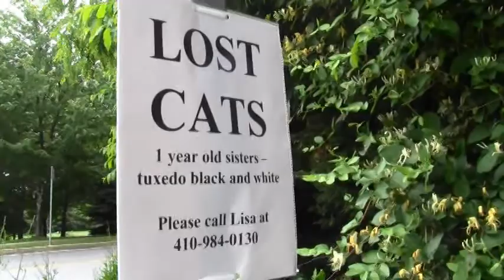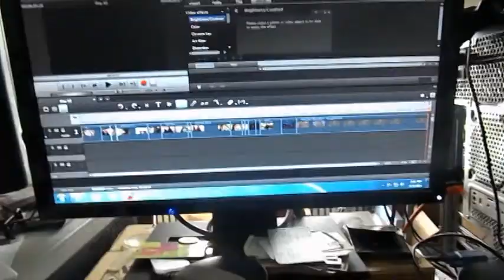SENIOR CRUISE!!! -Day 68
The senior ctuise was so fun!!!

My best friend, Emma, and I, Kirstin, decided to make a video of our life everyday until we move off to college. We do crazy things, go on adventures, and are trying to check everything off our summer bucketlist. Come along with us in our journey!!